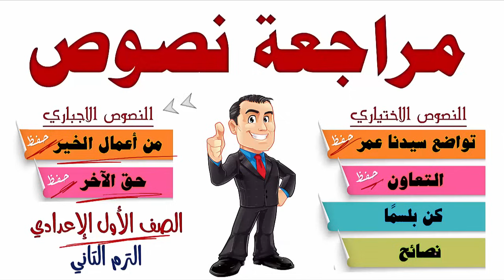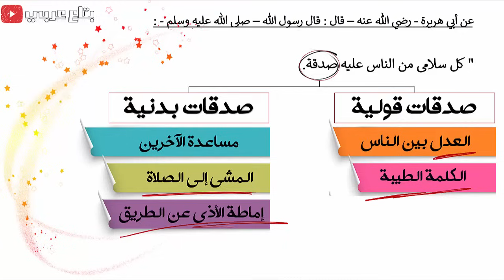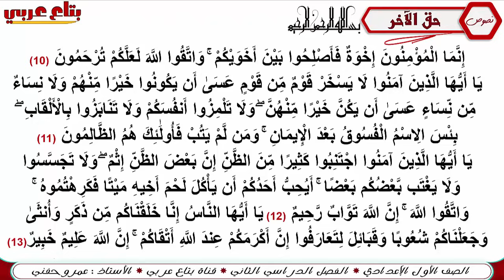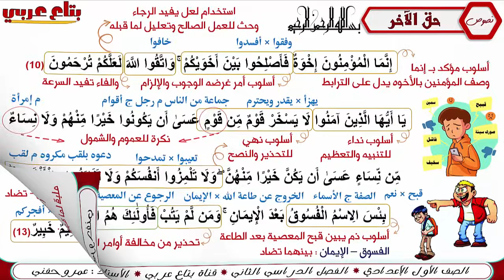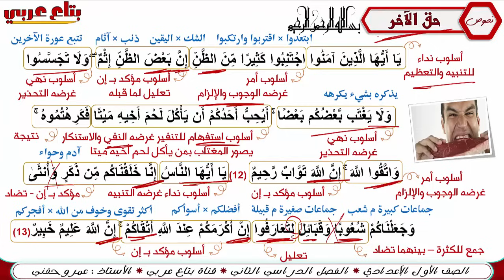مراجعة النصوص للصف الاول الاعدادي - النصوص الاجباري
00:00 مقدمة
01:27 من أعمال الخير
06:24 حق الآخر